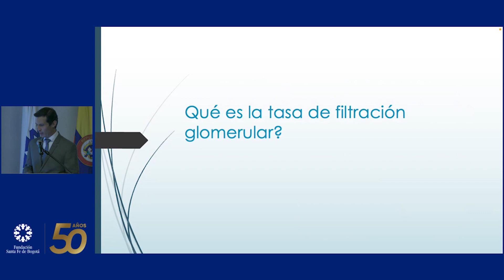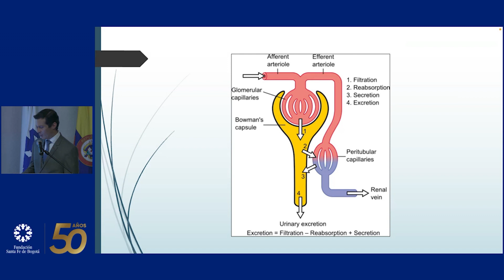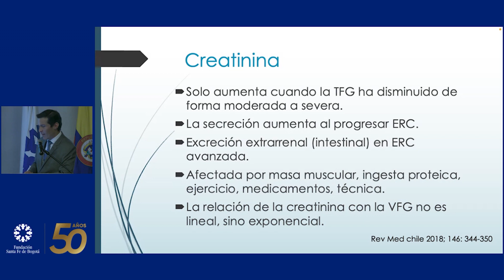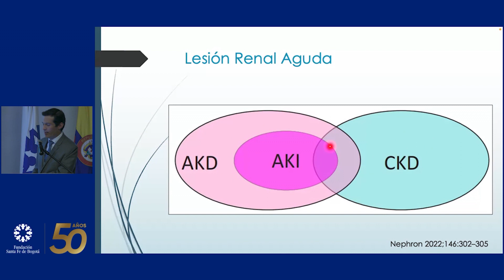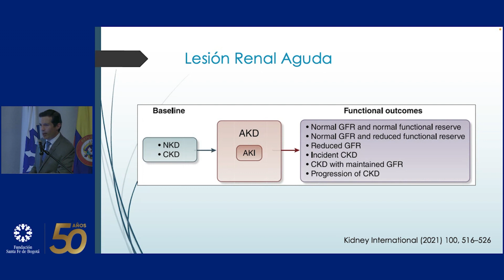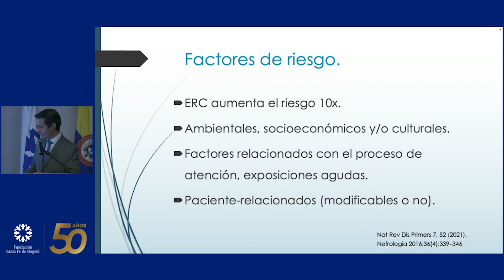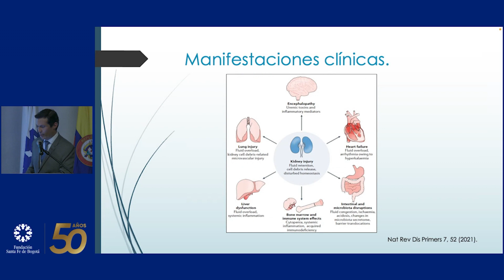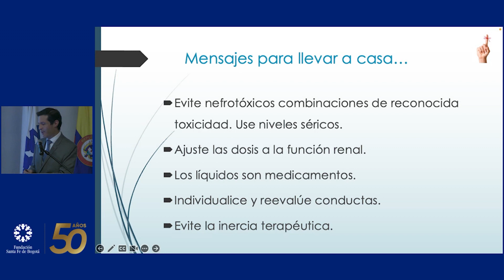Elevación de nitrogenados en el paciente hospitalizado aproximación al diagnóstico y tratamiento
Gustavo Guzmán